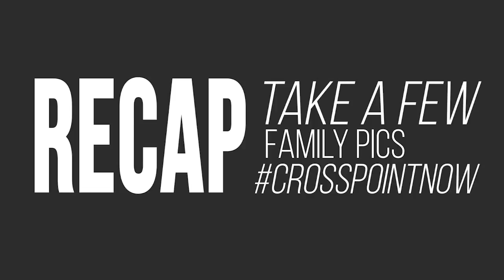The Pulse Nov 28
Weekly announcements for CrossPoint Hutchinson